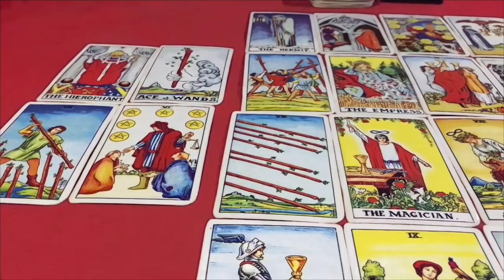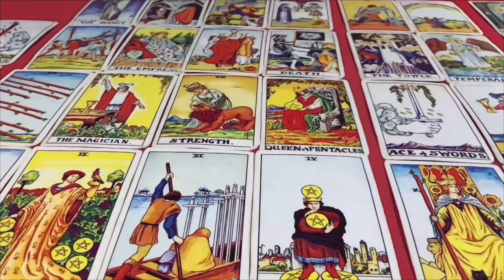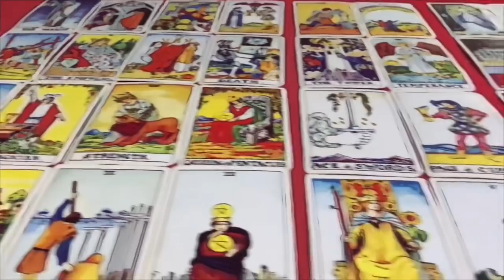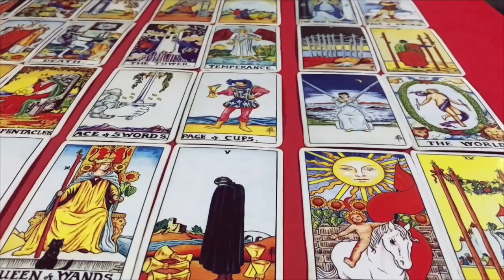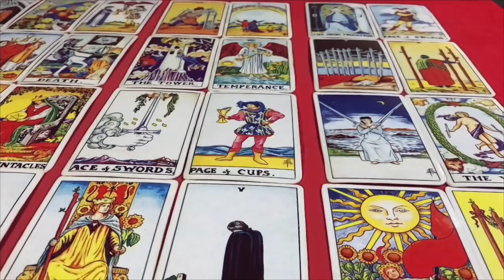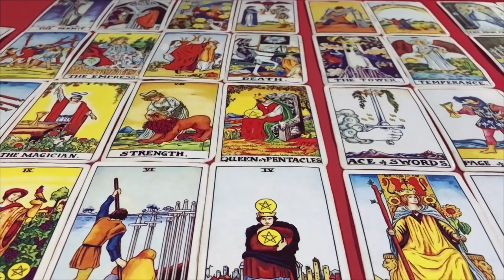🌤ดูดวงคนที่เกิด วันอังคาร ประจำเดือน เมษายน 2565/2022 โดยคุณปภาวรินท์🌤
ดูดวง คนที่เกิด วันอังคาร ประจำเดือน เมษายน 2565/2022  การงาน การเงิน สุขภาพ ความรัก จะเป็นอย่างไร